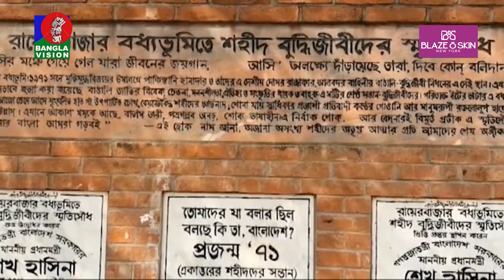শহীদ বুদ্ধিজীবীদের পূর্ণাঙ্গ তালিকা হয়নি, কী ভাবছেন শহীদ পরিবারের সদস্যরা?